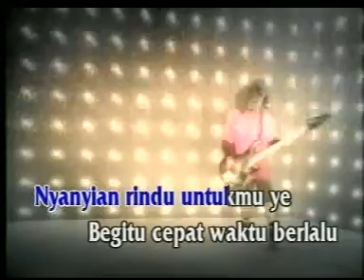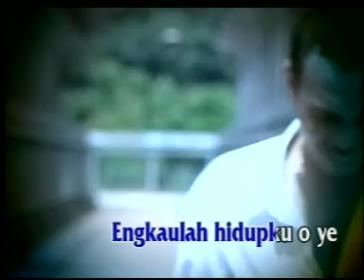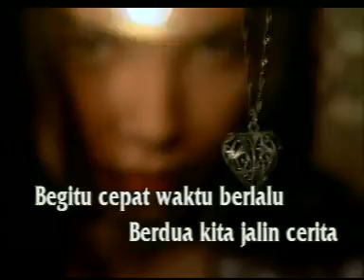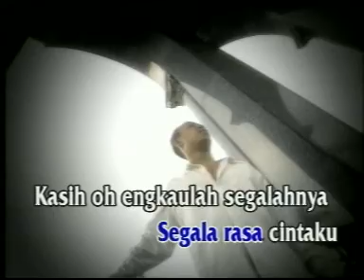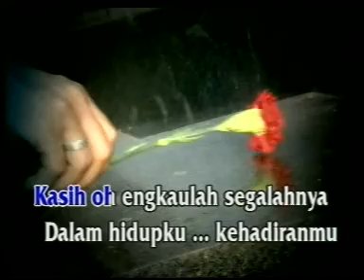Boomerang - Kehadiran [KARAOKE VERSION]